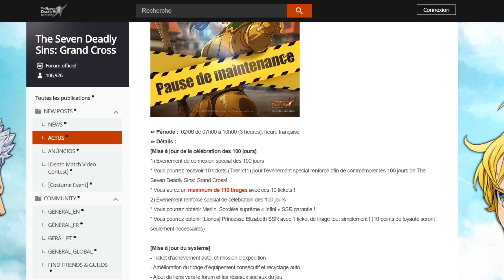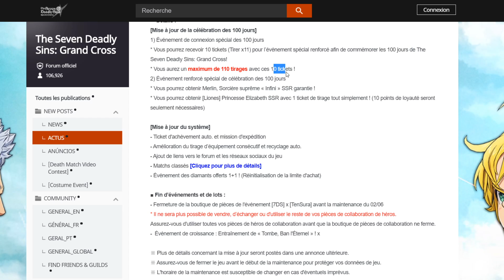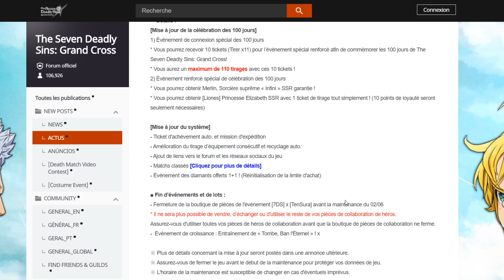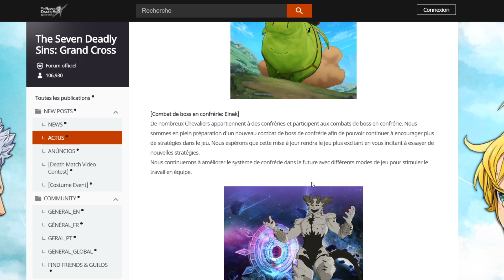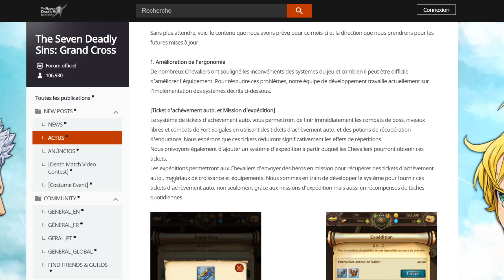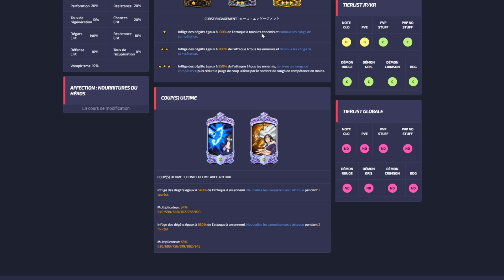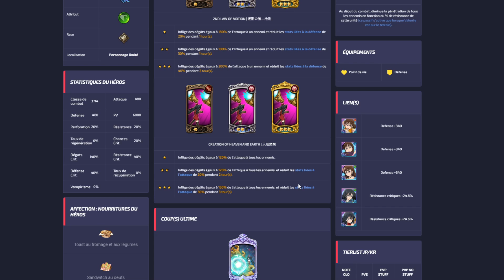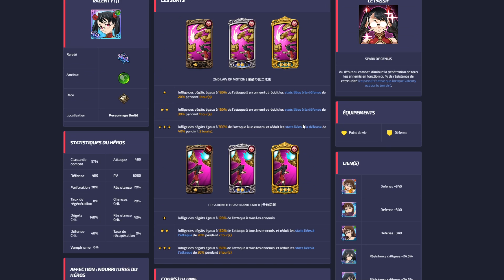2 SSR GRATUITS DEMAIN MISE A JOUR DES 100 JOURS ! SEVEN DEADLY SINS GRAND CROSS FR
LA MEILLEURE MISE A JOUR POUR LES FREE TO PLAY ? ON PARLE DE LA MISE A JOUR POUR LES 100 JOURS DE SEVEN DEADLY SINS !

Dans cette vidéo on va parler du pré patch note des 100 jours de seven deadly sins pour le comparé au dev note publié une semaine plutot !

Je vais aussi vous montrer les compétences de Merlin bleu et valenty sur 7ds grand cross